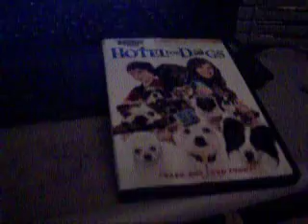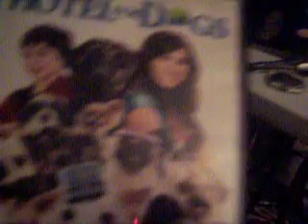Hotel For Dogs (From The Library at HS)